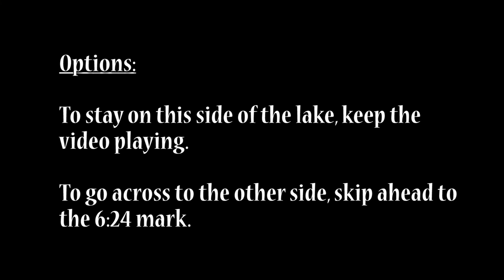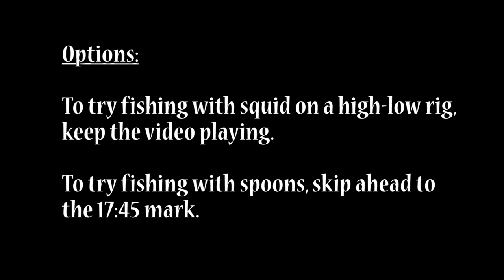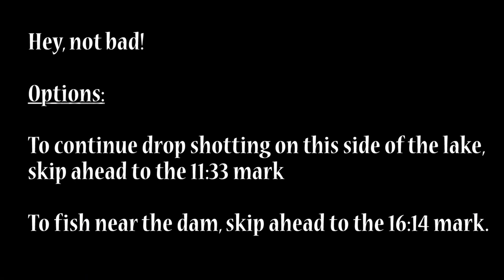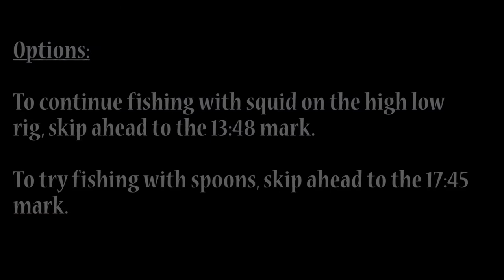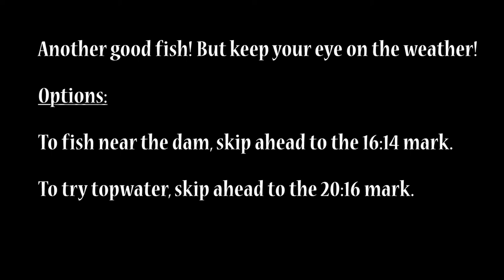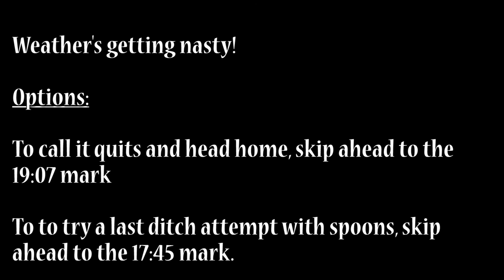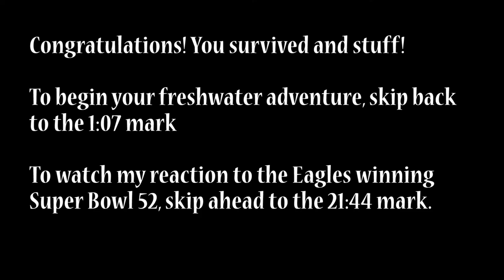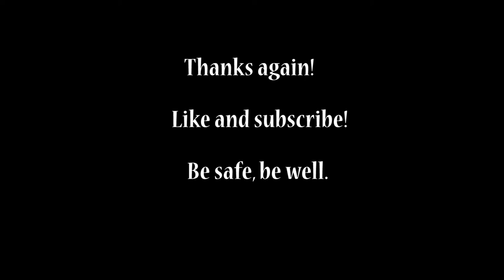Choose Your Own [MIS]ADVENTURE!!!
Finally, the interactive Big Red Angler experience that no one asked for! Get your mouse or touchpad ready! You gonna need it, bud! Excitement not guaranteed. Nor is any sense of fulfillment. It's just a thing I did. There are some interesting parallels between the 2 outings detailed here though (which took place within 24 hours of eachother), if you pay attention.

Filmed on 8/27 & 8/28 at Twin Lakes Park, Bronxville and Jones Beach, Long Island, respectively.